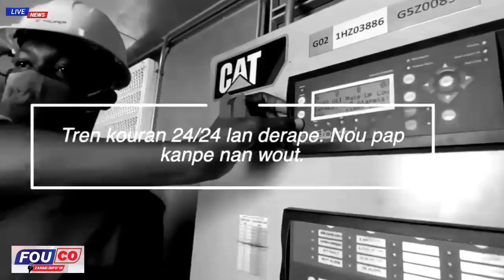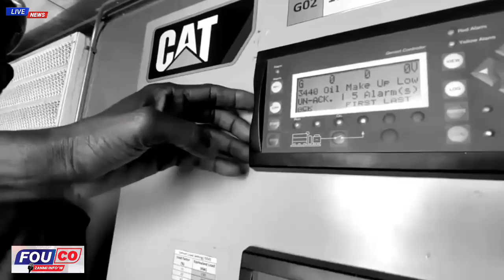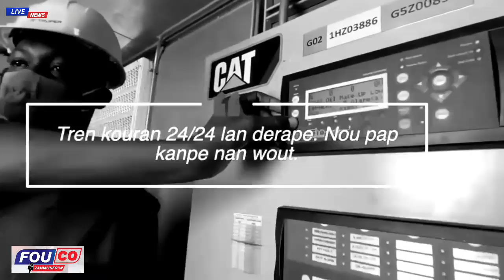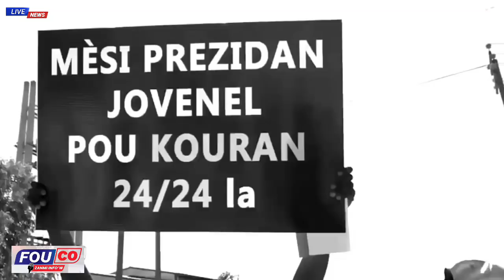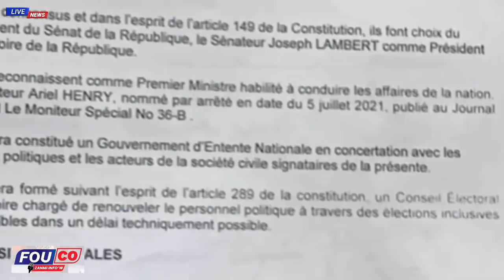Martine Moise - Avan Jovenel Moise te Mouri li te rele yon komisè / Komisè a pale / FOUCO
Gwo Nouvèl! yon komisè Polis fè gwo revelasyon sou asasina prezidan an..